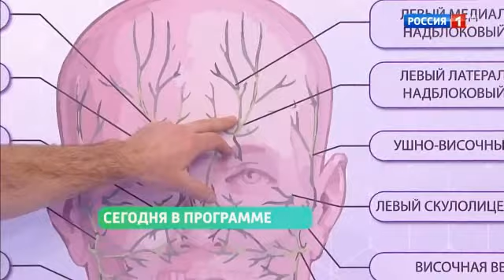О Самом Главном. 28.03.2024